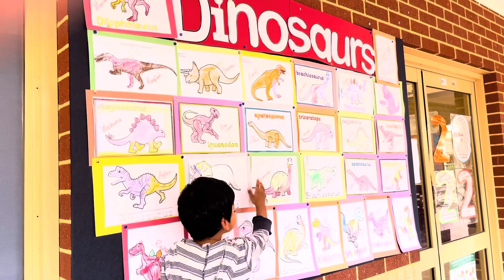মেয়েকে school 🏫 থেকে আনতে যাচ্ছি